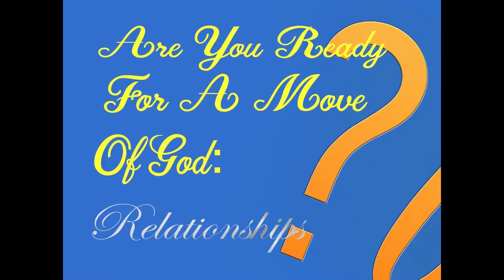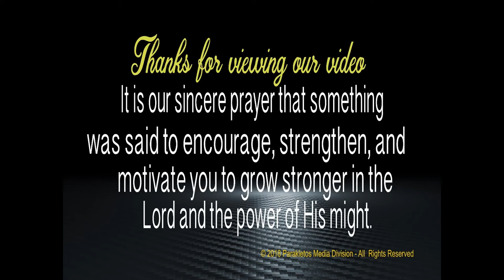The Church and Relationships | Apostle Julius Cannon